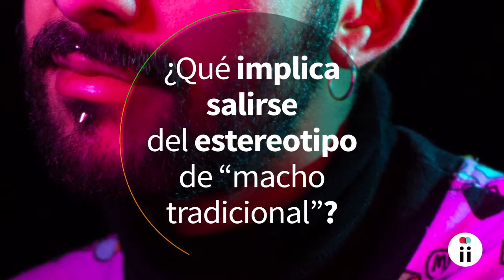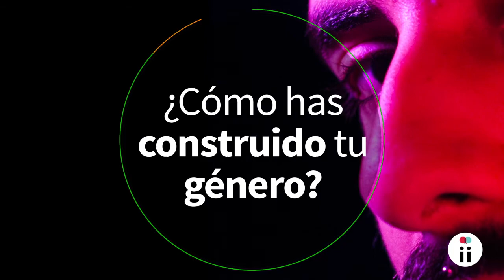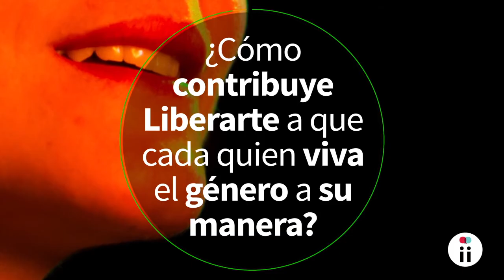Género sin estereotipos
Ir más allá de la masculinidad y de la feminidad para crear una expresión de género propia, puede significar burlas y señalamientos, pero también la satisfacción de ser quien uno es en cualquier espacio. Especial GéneroParaDummies de Sentiido.